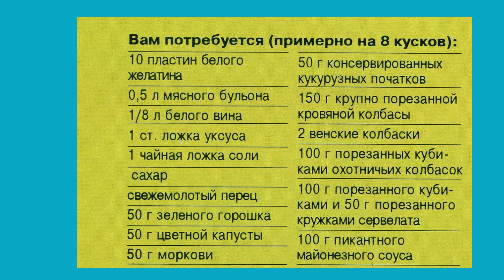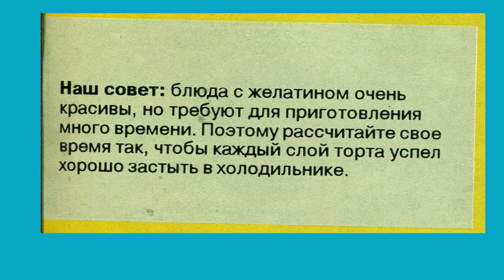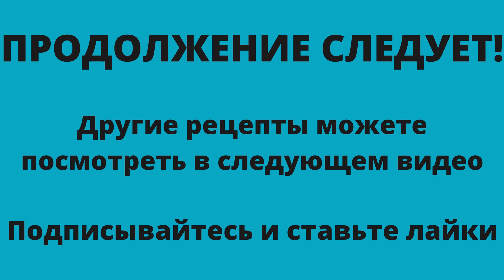Колбасный торт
В этом видео можно посмотреть рецепты из Школы кулинарного искусства журнала BURDA MODEN.  Смотрите видео, записывайте рецепты и повторяйте эти кулинарные шедевры.
мои плейлисты:
Шитье - мое хобби
Бесплатно скачать
вышивка - моя любовь
Вязание спицами
Вязание крючком
Рукоделие от Ирины
Своими руками
Продажа журналов